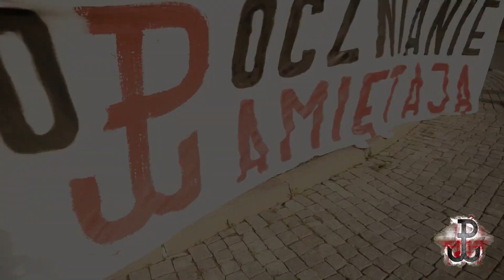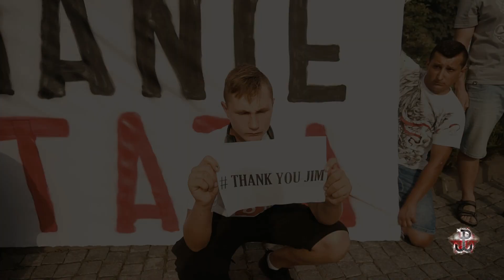Residents in Opoczno show their respect for Jim Auton - British RAF pilot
Jim Auton is a veteran of two RAF flights to supply the Home Army (Armia Krajowa - AK) with weapons and ammunition during the Warsaw Uprising.